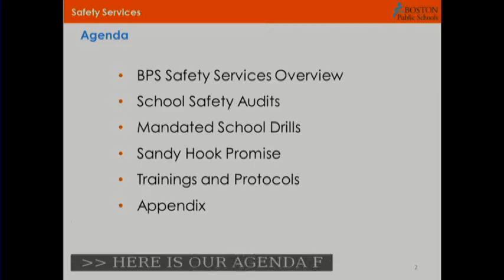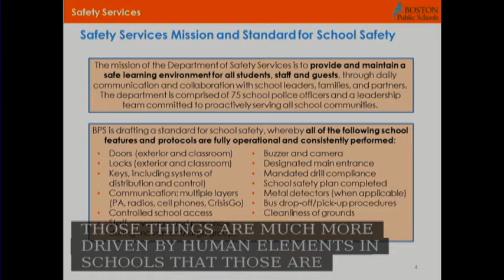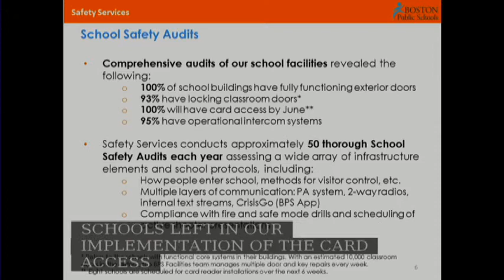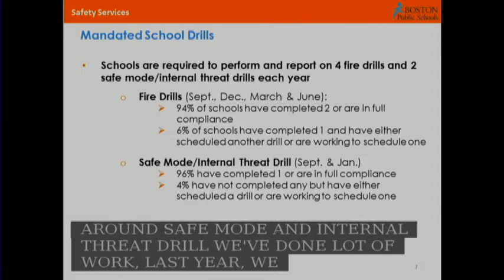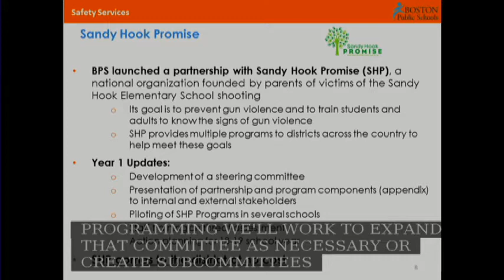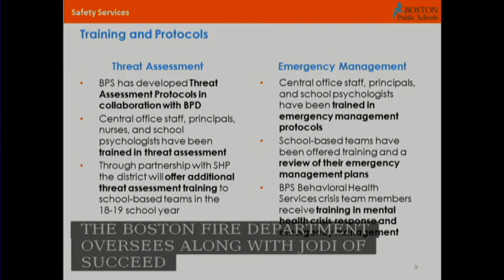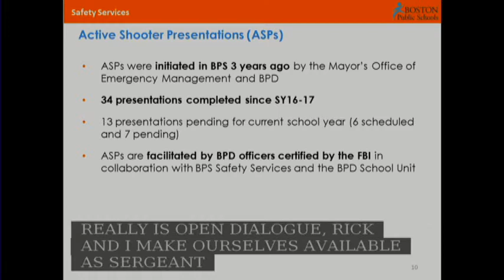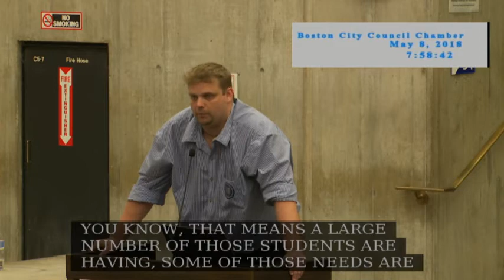Committee on Ways & Means on May 8, 2018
Docket #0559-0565 - Fiscal Year 2019 Budget: Boston Public Schools - School Operations 2